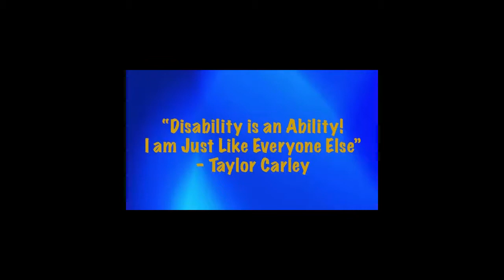Chit Chat Thursday with Taylor - Mayor Dupree